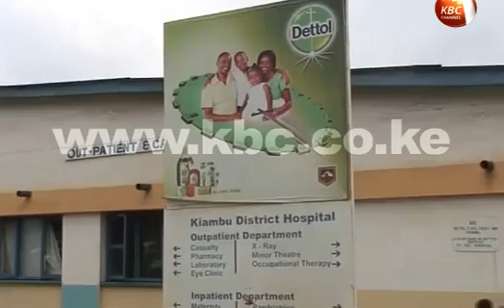Kiambu medical officers on a go slow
A medical crisis looms across various hospitals in Kiambu County, after medical officers embarked on a go slow, only two days after their union announced they would call for a nationwide strike. The medics under the Kenya Medical Practitioners, Pharmacists and Dentists Union – KMDU - have been agitating for better terms.